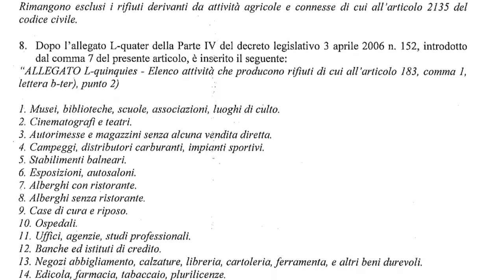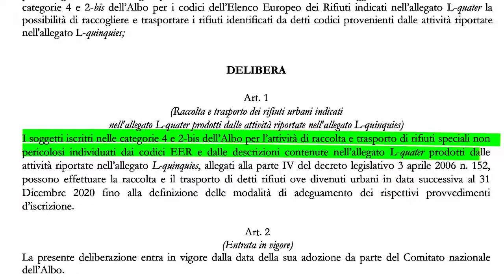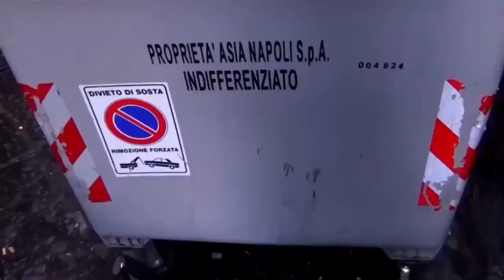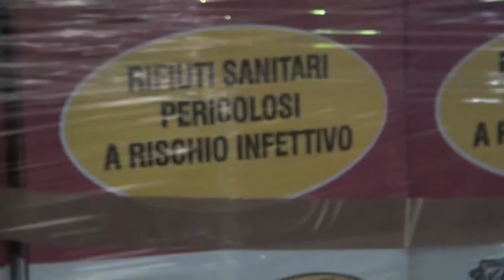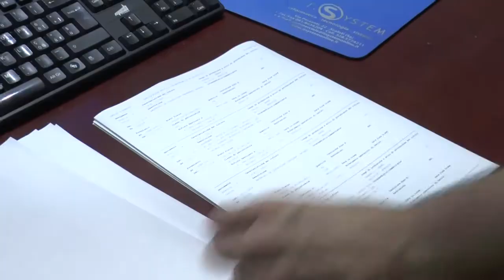Rifiuti urbani, stop assimilazione tra caos e proroghe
Entrerà in vigore il prossimo primo gennaio la nuova definizione di rifiuto urbano, ma restano troppi i nodi da sciogliere e il settore rischia di piombare nel panico. Nel frattempo l'Albo Nazionale Gestori Ambientali adotta una moratoria sulle iscrizioni